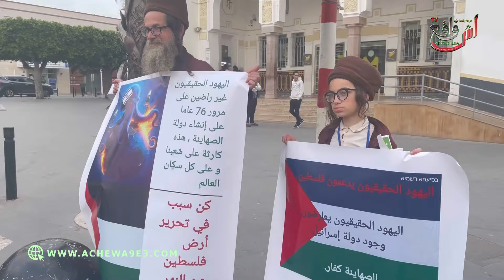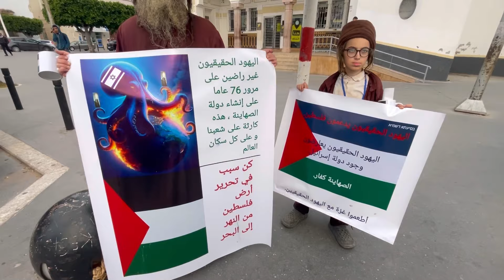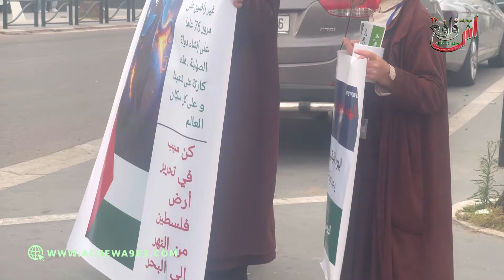يـهودي يقف أمام مسرح عفيفي مع نجله للتضامن مع فلسطين ضد بني صهيون: اليهود الحقيقين ليسو صهاينة